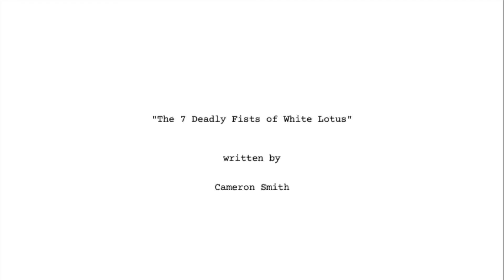CHINESE MIDTERM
MORE OR LESS WHERE MY MANDARIN IS AT RIGHT NOW. ENJOY!